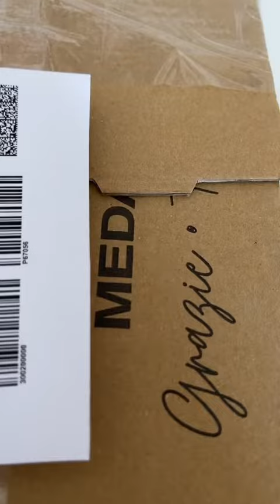IMPACCHETTIAMO LA PIASTRA AD ONDE 📦🎀